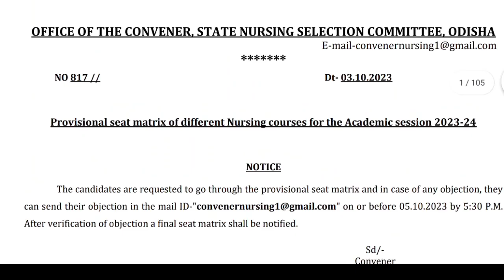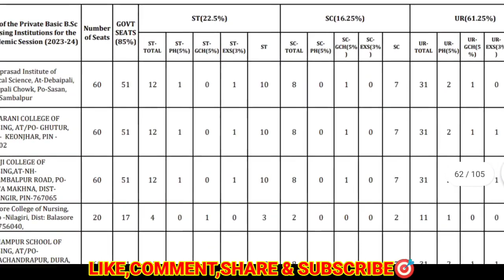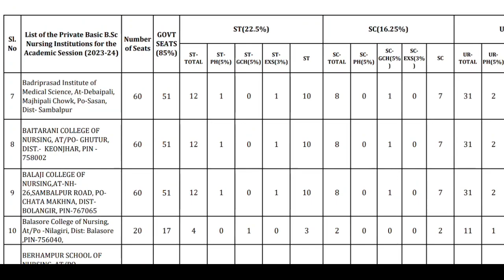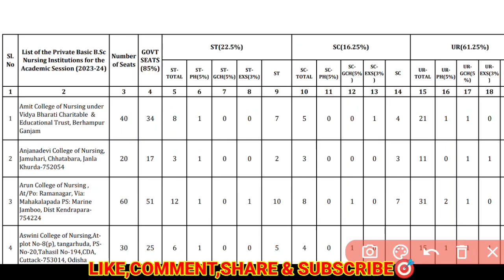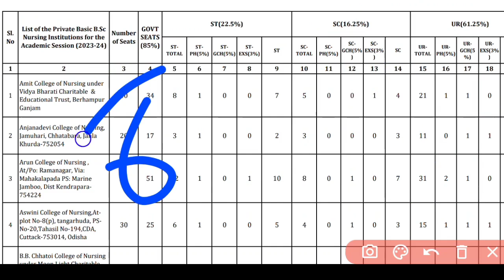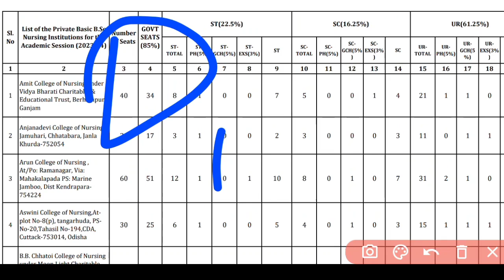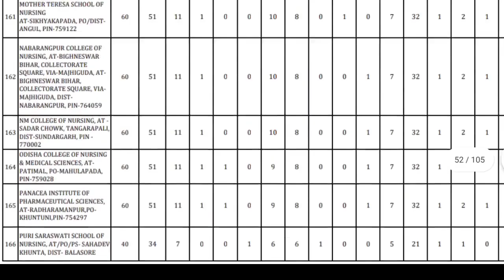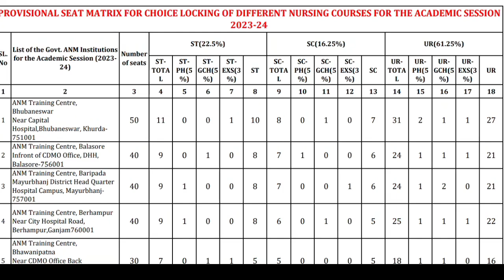NURSING 85%GOVT QUOTA SEAT MEAN❓NURSING ADMISSION SEAT MATRIX UPDATE⚠️ସମସ୍ତେ ଦେଖିନିଅନ୍ତୁ▶️